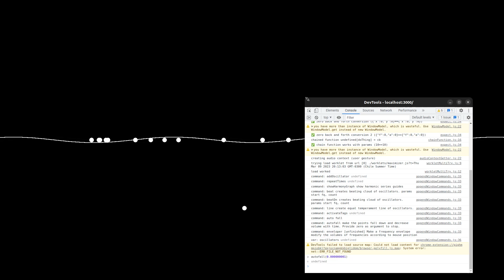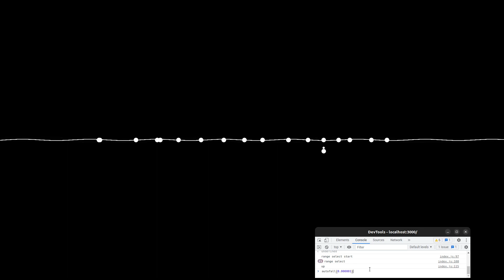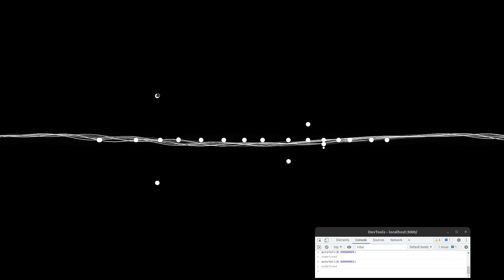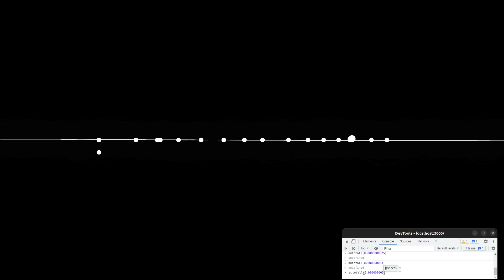Air in space - sound sculpture - Autotel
Note: you are partly the author of this experience by your choice of speakers, headphones, placement and room. If you happen to be on a big room with a lot of reverberation, send over a recording of that! :)